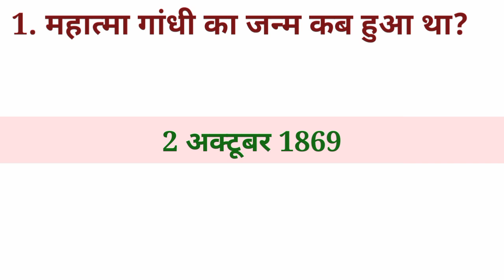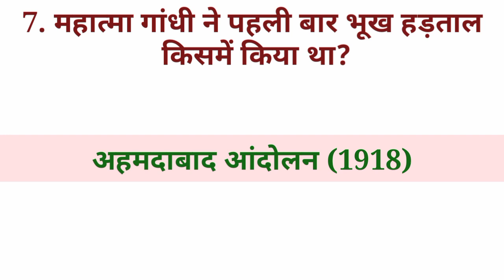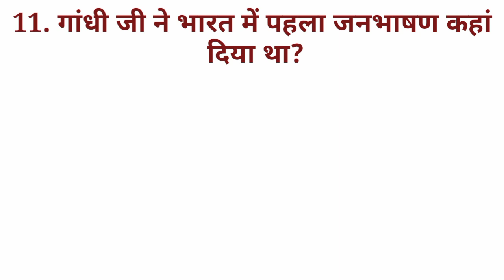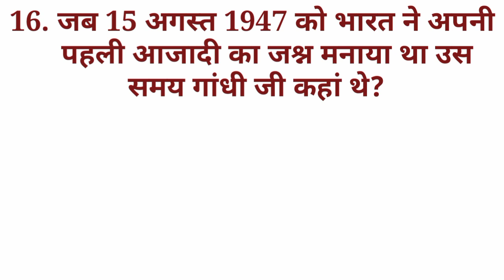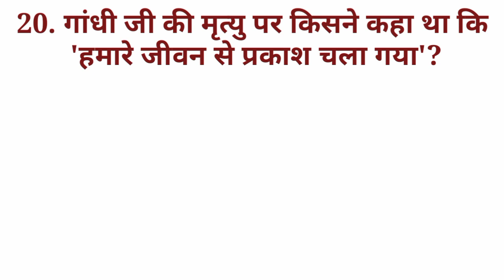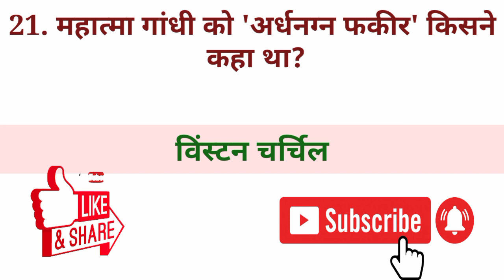महात्मा गांधी से संबंधित महत्वपूर्ण प्रश्न | Mahatma Gandhi important question | महात्मा गांधी GK